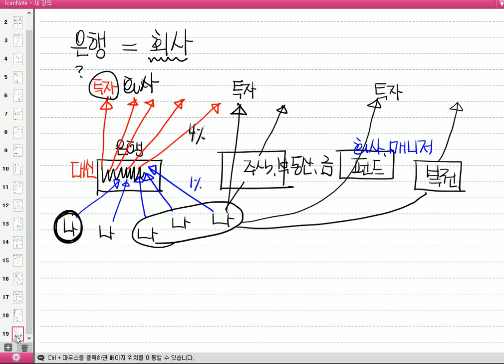고1 수2 수열 @등비수열활용@예금@단리@복리@적금@연급@할부상환@기수불@기말불